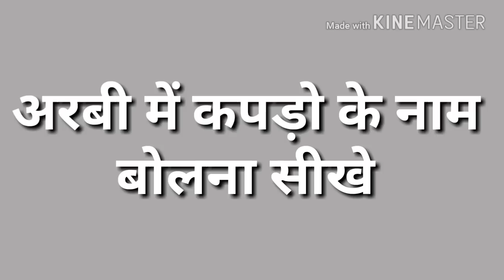Arabic me kapdo ko kese bole अरबी में कपड़ो के नाम बोलना सीखे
कपड़ो को अरबी में कैसे बोले आसानी से अरबी में कपड़ो के नाम बोलना सीखे हिन्दी से